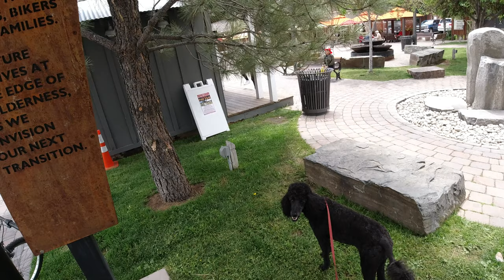Another Awesome Video Featuring Standard Poodles in Sun Valley Idaho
Sabrina is the youngest. She was born March 18, 2019. She is a silver standard poodle. It takes 2 full years for her to turn completely silver.